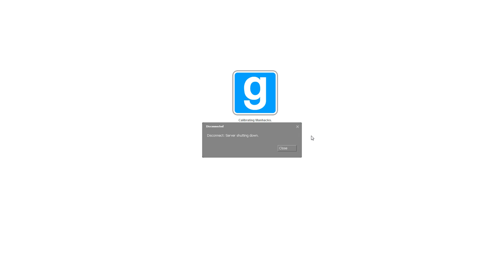Horror Squad: Failure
(Forgot to upload this earlier)
Tell me if you want us to record us playing on Garry's Mod Horror Maps.
We played so many maps IN GENERAL and this was the only one worth posting.